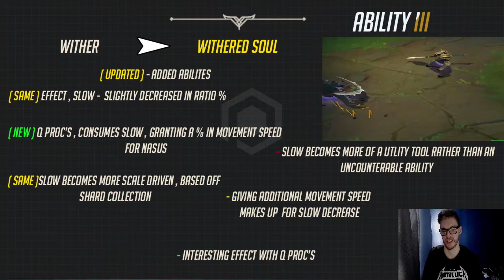Nasus Rework Reveal | How good would this rework be? (Concept)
Welcome to my original series, Palodin Projects!, This is a series based on the ideas and concepts for characters , Lore, Etc. that I have created.

Today's Concept involves a much needed change to one of Leagues oldest and most individual driven characters, Nasus